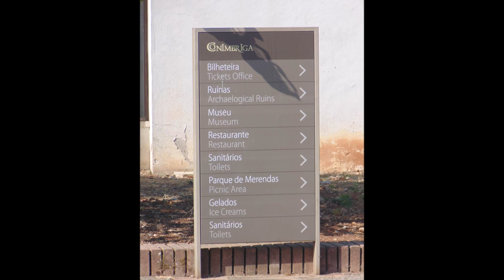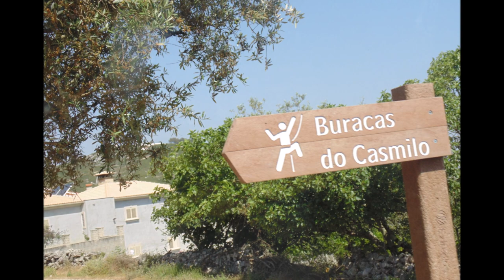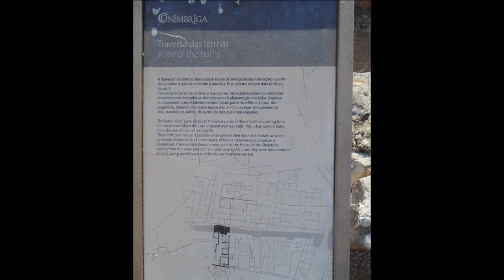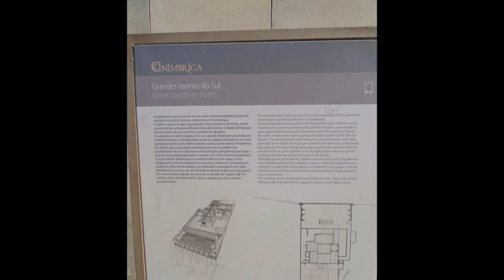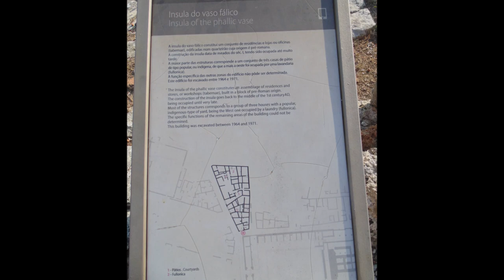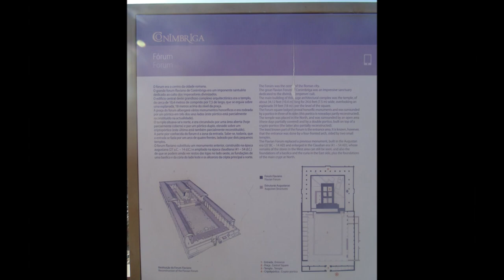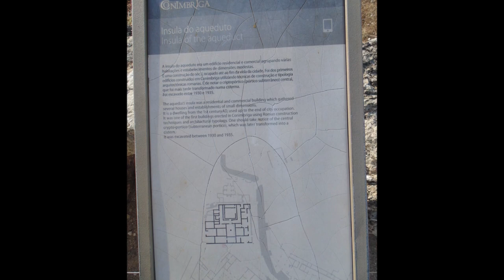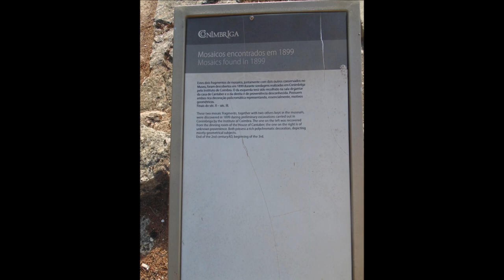Um belo passeio pelo Concelho de Condeixa, em 2015 Full HD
PT - Este é o primeiro de 4 filmes, a renascer das cinzas, após o grande desastre mental de 2016.

Projecto sem música, ponham música ao vosso gosto e apreciem.

Fotos tiradas com uma Sony DSC-H200, editadas no Photo Gallery e no Movie Maker.

EN - A nice ride through the Municipality of Condeixa, in 2015 Full HD

This is the first of 4 movies, to be reborn from the ashes, after the great mental disaster of 2016.

Project whitout music, put music to your liking and enjoy.

Photos taken whit a Sony DSC-H200 edited in Photo Gallery and in Movie Maker.